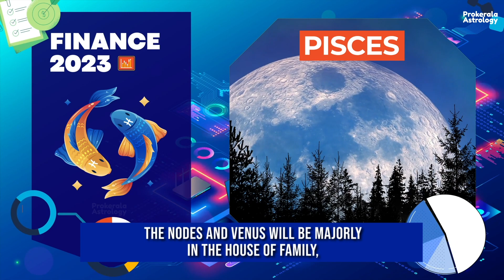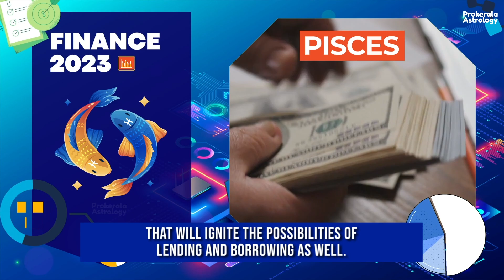Pisces Finance Horoscope 2023 | Prokerala Astrology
A Venusian slow-down may insist Pisceans to play a financial game of luck, igniting the possibilities to get hold of a wobbling financial stability. Presenting your finance horoscope for the year 2023.